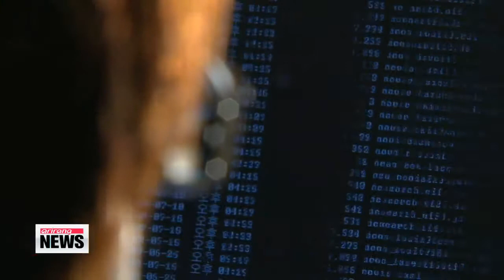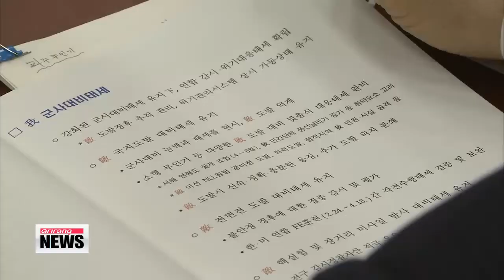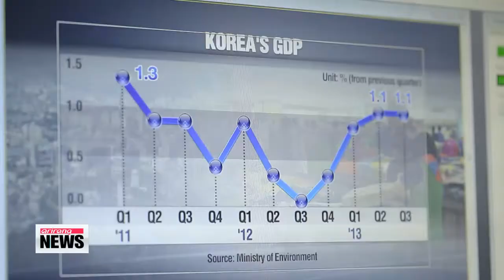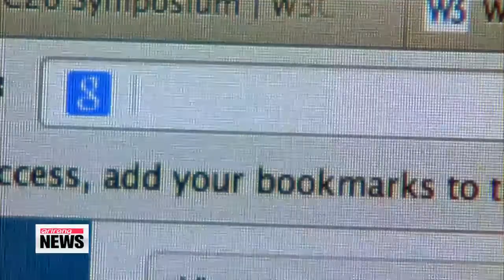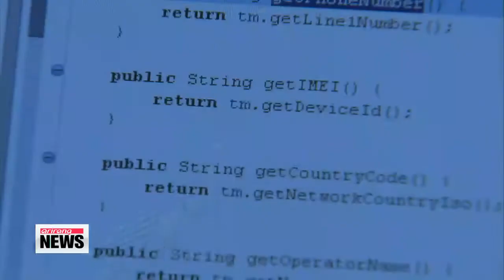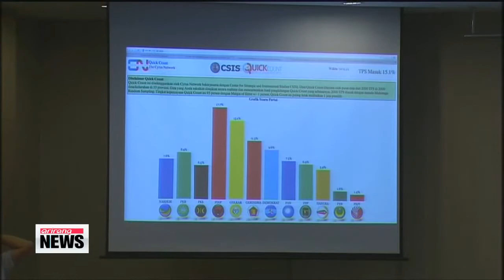ARIRANG NEWS 10:00 North Korea 're-elects' Kim Jong-un to head top governing body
North Korean leader Kim Jong-un won 're-election' from the country's rubber-stamp parliament on Wednesday,... the first day of the Supreme People's Assembly first session under Kim's leadership.
Despite earlier speculations of a major reshuffle, there were no significant changes to key posts.
At the first session of the 13th Supreme People's Assembly on Wednesday, North Korea re-elected Kim Jong-un as the head of the country's highest decision making body.

"It was declared that our Supreme Leader Kim Jong-un was confirmed as the First Chairman of the National Defense Commission of the Democratic People's Republic of Korea."

The young Kim was named chairman two years ago, capping his rise to power following the sudden death of his father in December 2011.
The first session of the country's highest legislative body is an occasion to find out who's in and who's out of North Korea's ruling circle.
Figure-head president Kim Yong-nam remained in office, sitting next to the young Kim and even giving a speech.
There had been speculation the 86-year-old was going to step down after 15 years of service.

"Supreme Leader Kim Jong-un is the most prominent politician of our time."

Choe Ryong-hae, the top political officer in North Korean People's Army, who has emerged as a rising star under the young Kim, was elected as one of the three vice chairmen of the powerful National Defense Commission.
With that, Choe filled the post that has been vacant since the execution of Jang Song-thaek, once the second most powerful man in North Korea.
Prime Minister Pak Pong-ju, who is in charge of the regime's economic policies, also remained in office.
With no major reshuffle, experts say the young leader will maintain the North's existing policies for now to stabilize his power base.
North Korea named Ri Su-yong , former ambassador to Switzerland, as its new foreign minister.
Some say the move reflects the regime's will to bolster its ties with the western world.